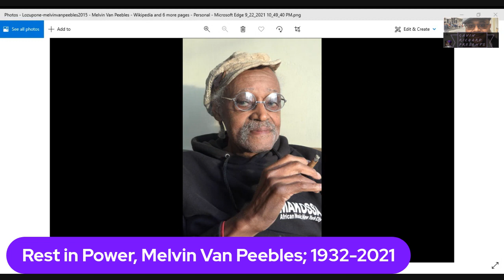Rest in Peace, Mr Melvin Van Peebles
Rest in Peace to the elder, Mr. Melvin Van Peebles. Peebles died this past Tuesday at the age of 89. His career spans nearly 60 years, and was one of the first black directors hired to make featured films such as "Watermelon Man" starring Godfrey Cambridge.

His independent and self financed film, "Sweet Sweet Back's Badasssss Song", was shot on a tight budget, with no white studio wanting to neither distribute nor produce it. With the help of friends like Bill Cosby, and family members, Van Peebles was able to produce the film. It made over $10 million dollars.